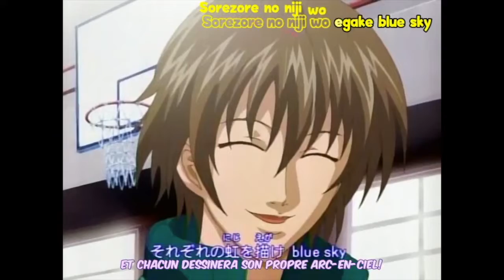Prince of Tennis Opening 6